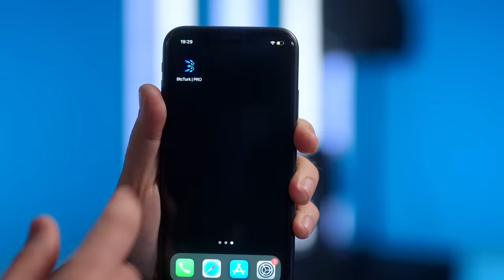Emre Aydın ile Kriptalk Show #9 - Çağan Şengül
Emre Aydın ile Kriptalk Show dokuzuncu bölümüyle yayında!  Kriptalk Show'un bu bölümünde, Söz Yazarı ve Müzisyen Çağan Şengül var. Müzik, bestecilik ve Bitcoin hakkında bol sohbet bu bölümde! Emre Aydın ve Çağan Şengül'ün güzel sohbetiyle eşlik ettiği bu keyifli bölüm hakkında yorumlarınızı yazmayı unutmayın!

29:10 Emre Aydın & Çağan Şengül - Beni Anla
36:05 Çağan Şengül - Canım Yanıyor

Bitcoin ve kriptopara dünyasını yakından takip etmek için aşağıdaki linklerde yer alan BtcTurk uygulamalarımızı cihazlarınıza indirebilirsiniz.

Emre Aydın ile Kriptalk Show’un bu bölümünde Çağan Şengül var.

BtcTurk ve BtcTurk | PRO, kolayca Bitcoin & kriptopara alıp satabilmenize imkan veren bir kriptopara alım satım platformudur. BtcTurk, 1 Temmuz 2013 tarihinde kurulan Türkiye'nin ilk, dünyanın 4. Bitcoin alım satım platformudur. BtcTurk, kurulduğu günden bugüne kadar kullanıcılarına en güvenilir hizmeti sunmayı vizyon edinmiştir. Bu doğrultuda platformumuz ileri düzeyde sistem güvenliği yöntemleri ile korunmakta ve sürekli olarak uluslararası bağımsız denetim şirketlerinin denetimine tabi olmaktadır.